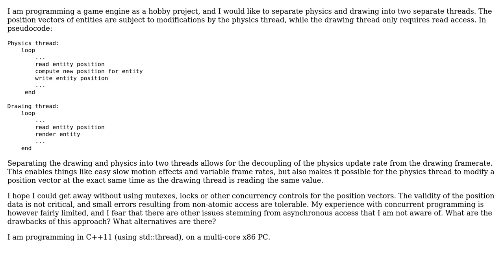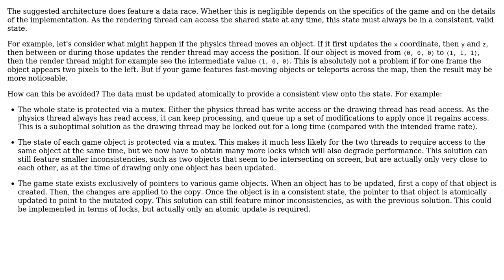Can the possibility of a data race be ignored in some cases? (while having concurrent threads)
Software Engineering: Can the possibility of a data race be ignored in some cases? (while having concurrent threads)

With thanks & praise to God, and with thanks to the many people who have made this project possible! You are responsible for your own actions.